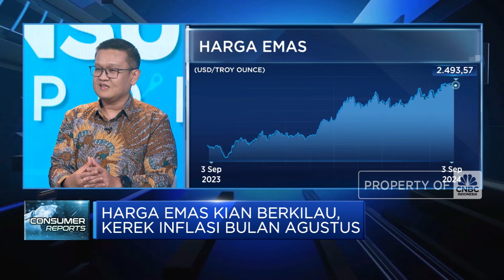Jika The Fed Pangkas Suku Bunga, Harga & Penjualan Emas Bisa Turun?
Direktur Keuangan dan Manajemen Risiko ANTAM, Arianto Sabtonugroho Rudjito mengungkapkan adanya tren kenaikan permintaan emas di tengah tren kenaikan harga komoditas emas. Rata-rata per bulan volume penjualan ANTAM tembus 3 ton yang terjadi sejak bulan Mei 2024.

Sementara Head of Industry & Regional Research Bank Mandiri, Dendi Ramdani menyebutkan pergerakan emas sangat tergantung sentimen global. Dimana saat ketidakpastian ekonomi dan geopolitik masih tinggi, tren peningkatan harga emas masih terus terjadi. Selain itu pelemahan nilai tukar Rupiah juga mengerek harga emas sehingga berdampak pada sumbangan emas terhadap inflasi.

Dendi memproyeksi harga dan permintaan emas masih akan cukup tinggi di tengah optimisme pasar terhadap pemangkasan suku bunga The Fed. Dimana tingginya ketidakpastian ekonomi dan geopolitik global masih menjadi pendorong kenaikan harga dan penjualan emas.

Seperti apa arah pergerakan harga dan permintaan emas jelang pemangkasan suku bunga acuan The Fed? Selengkapnya simak dialog Shinta Zahara dengan Direktur Keuangan dan Manajemen Risiko PT Aneka Tambang (Persero) Tbk, Arianto Sabtonugroho Rudjito serta Head of Industry & Regional Research Bank Mandiri, Dendi Ramdani  dalam Closing Bell, CNBC Indonesia  (Selasa, 03/09/2024)